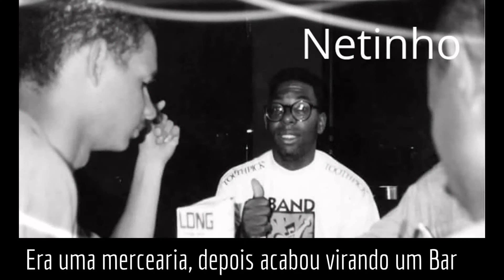MEMÓRIA CULTURAL DO JARDIM PERY: Pedágios no Pery, Déc/90